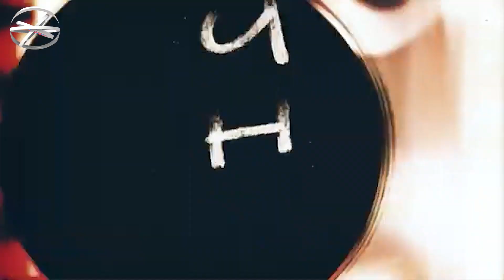ବିବାହ ପାଇଁ ଏକ ସୁନ୍ଦର ଶାରୀରୀ କେଉଁଠୁ କିଣିବେ?| Best Bridal Saree Collection | Bridal Saree Wholesale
5000 ରୁ ଅଧିକ ପ୍ରୋଡକ୍ଟ ଗୋଟେ ଛାତ ତଳେ ଦେଖିବାକୁ ମିଳିବ |
କୁର୍ତ୍ତୀ / ପ୍ଲାଜୋ / ଟି-ସାର୍ଟ / ନାଇଟ୍ / ପେଟିକୋଟ୍ / ବ୍ଲାଉଜ୍
ପଟିଆଲା / ଲେଗିନ୍ସ / ଜେଗିଙ୍ଗସ୍ / କିଡ୍ସ-ଟିଶର୍ଟ / କିଡ୍ସ ସାର୍ଟ / ଫ୍ରକ୍  / କଟନ୍ ସାରି / ଦୁପଟା / ଜିନସ୍ / ଲେଡିସ୍ ଜିନ୍ସ୍

ବିବାହ ପାଇଁ ଏକ ସୁନ୍ଦର ଶାରୀରୀ କେଉଁଠୁ କିଣିବେ?
bridal sarees wholesale,
bridal sarees wholesale in bhubaneswar,
bridal sarees wholesale market,
bridal sarees wholesale in cuttack,
bridal sarees wholesale in baleshwar,
bridal sarees wholesale in puri,
bridal sarees wholesale in boudh,
bridal saree wholesale sambalpur,
Latest  Bridal Banarasi silk saree
Bridal Latest Banarasi silk saree
 Bridal Banarasi silk saree in odisha
Bridal Silk Saree Manufacturer
Bridal saree
Bridal saree
Pure Banarasi Bridal saree collection
Latest Design Banarasi Bridal Sarees
Trendy Banarasi Silk Bridal Sarees
Banarasi Silk Bridal Saree From Banaras
Banarasi Bridal saree market in Banaras
Pure Banarasi Bridal Saree Factory
Banarasi Bridal Saree Wholesale Market
Cheapest Bridal Banarasi silk saree
Cheapest Bridal Silk Saree Manufacturer Varanasi
Bridal Saree Manufacturer
printed Bridal saree
printed Bridal saree manufacturer in surat
printed Bridal saree manufacturer in Delhi
printed Bridal saree manufacturers in Kolkata
printed Bridal saree textile market in surat,